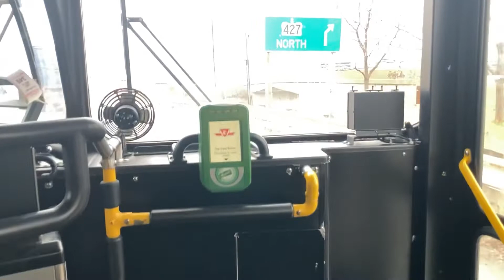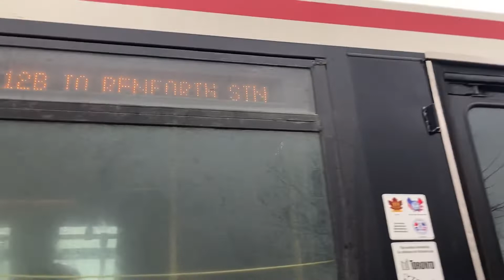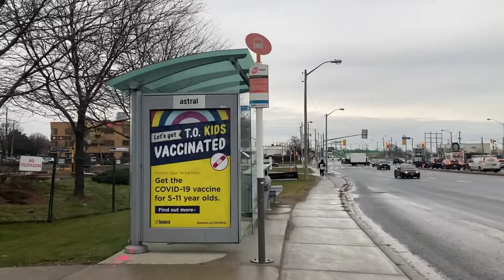TTC Bus Ride 112B West Mall To Renforth Station We exit East Mall #8019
In this video we ride the 112 B West Mall from Kipling Station all the way to East Mall and the 427 on-ramp. Thank you very much for watching. Enjoy your day.🌻